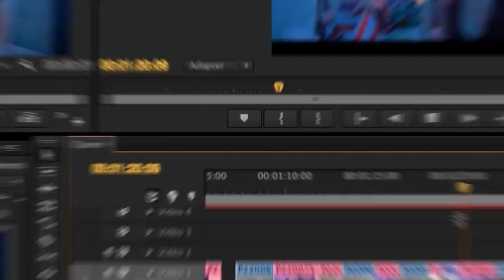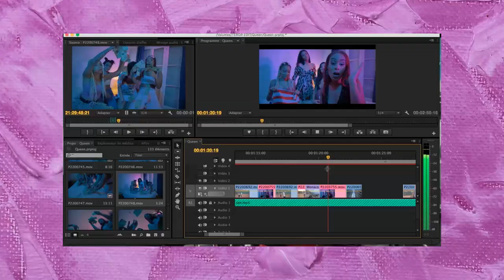Déléguer un Montage CLIP en tant que RÉALISATEUR ?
▬▬🔴 QUI SUIS-JE ? 🔴▬▬

Faut-il déléguer son montage ? La question se pose souvent... Pourquoi ? parce que le métier de clipmaker c'est plein de métiers différents , en tant que realisateur clip et pour ton montage de clip